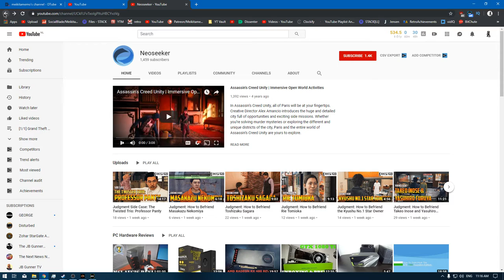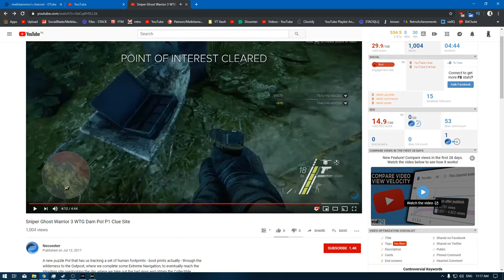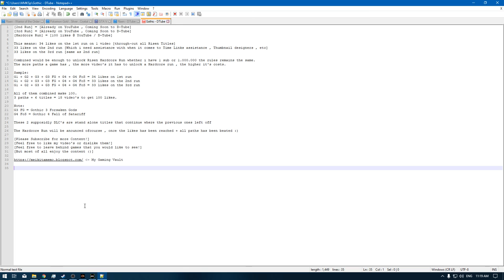[1/1] Sniper Ghost Warrior 3 - Episode 59 [NC]